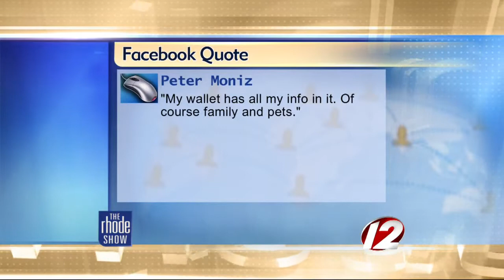The Buzz: What you would save in a fire?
A survey says one-third of Americans would save a smartphone before a pet.